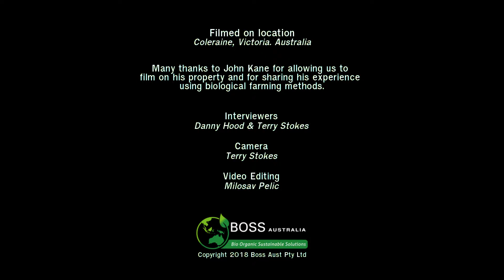Superphosphate and mineral lock up issues. Organic cattle grazing - part 4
Organic cattle grazing in Victoria Australia. John Kane talks about the issue of mineral lock-up when using superphosphate fertiliser.